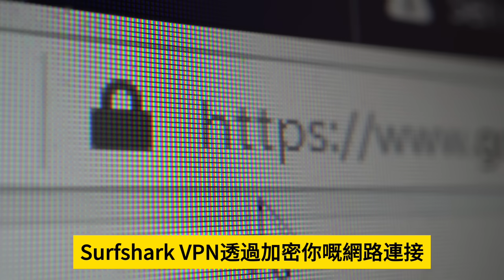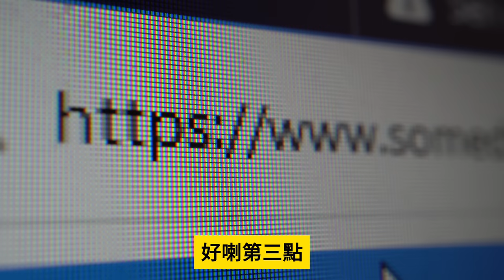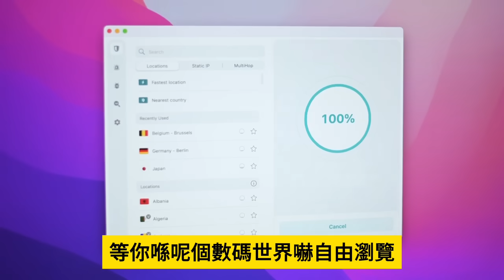1.4【劉源發動紅二代政變？】國家主席劉少奇之子召集十大開國元帥子女，鄧小平之子等紅二代集體反對習近平，軍中恐生變？@主持：Tony Choi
1.4【劉源發動紅二代政變？】國家主席劉少奇之子召集十大開國元帥子女，鄧小平之子等紅二代集體反對習近平，軍中恐生變？@主持：Tony Choi